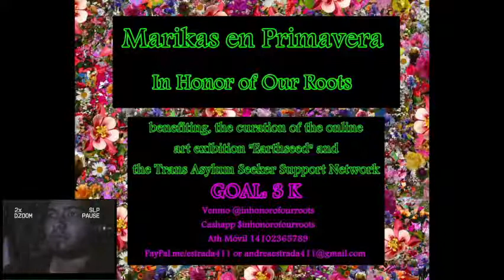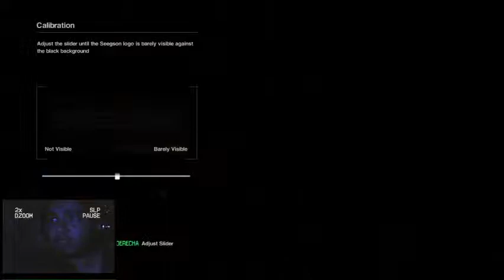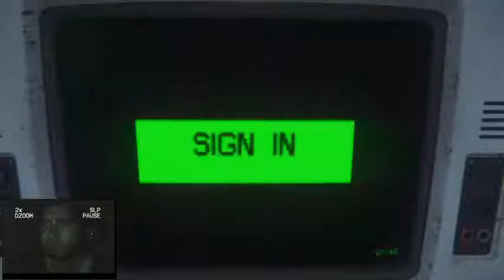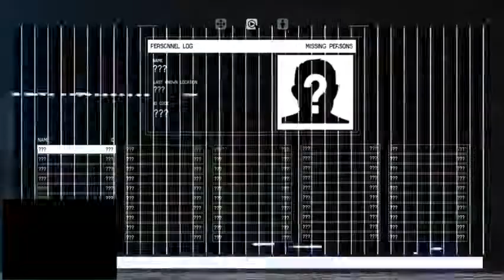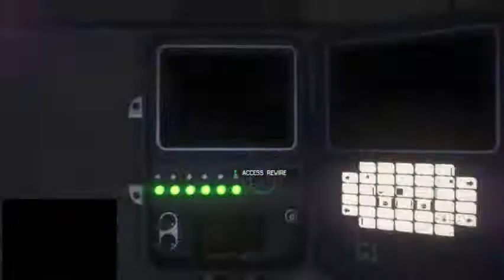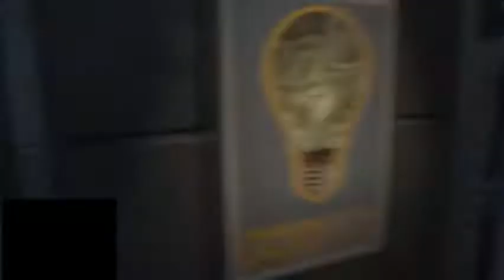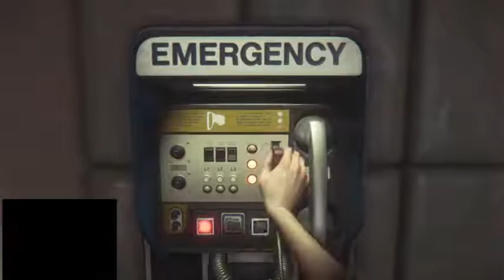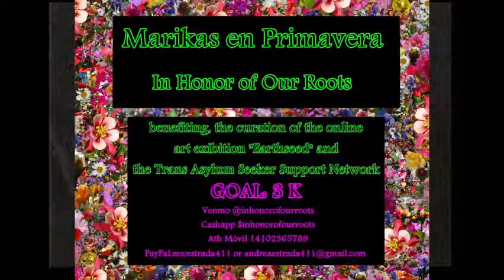Alien Isolation, a VHS Camcorder, and KDMQ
Hi Pirates, I’m helping to fundraise to support the artmaking and sovereignty of Black and Indigenous queer and trans people through @inhonorofourroots. Funds raised are benefitting our arts exhibition Earthseed which will explore the interdependence and solidarity within queer and trans communities as a practice guiding us towards liberation. A portion of the funds will also be going to the border-abolitionist mutual aid network Trans Asylum Seekers Support Network. You can also share this post if you know some folks who could donate or want to plug in. Our goal is to reach $3K by May 7th!

or see below⁣

INFO: ⁣
ATH Movil